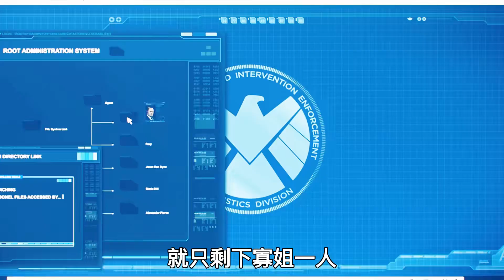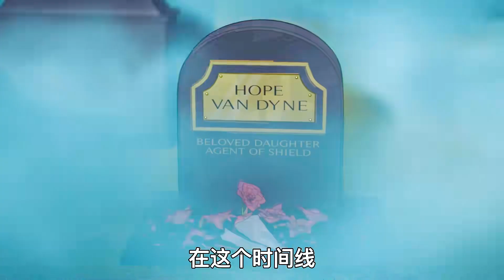雷神死于凡人之手，洛基帶大軍入侵地球，卻發現超級英雄離奇死亡